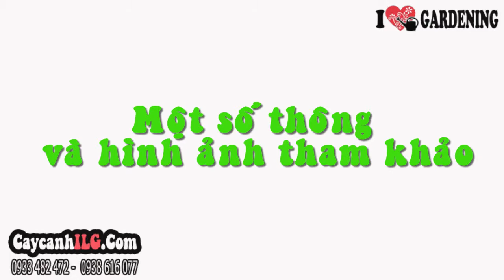Cây Đại Phú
Cây đại phú (Dieffenbachia sp.) hay cây đại phú gia, tên khoa học là Aglaoocma sp. Cây đại phú là cây phong thủy, cây may mắn, mang lại tiền tài và sức khỏe. Cây đại phú  là cây nội thất đẹp, cây văn phòng, làm xanh không gian và tạo sự cân bằng giữa thiên nhiên và con người.
Mã số cây đại phú (cây giống hình ảnh): 01882
Chiều cao cây đại phú (cây giống hình ảnh): 1m – 1m1

Tất cả thông tin, cách chăm sóc và giá Cây Đại Phú tại